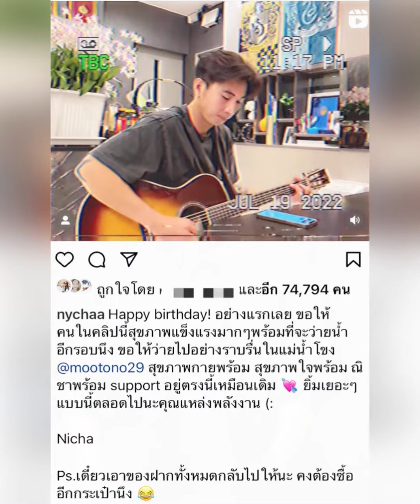“ณิชา”HBD“โตโน่”ข้ามประเทศด้วยคลิปสุดหวานพร้อมซัพพอร์ตอยู่ตรงนี้ฉันหวง-ฉันเหม่อก็เพราะรักเธอจนหมดใจ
“ณิชา”อวยพรวันเกิด“โตโน่”ข้ามประเทศด้วยคลิปสุดหวาน-พร้อมซัพพอร์ตอยู่ตรงนี้ ฉันหวง-ฉันเหม่อก็เพราะรักเธอจนหมดใจ